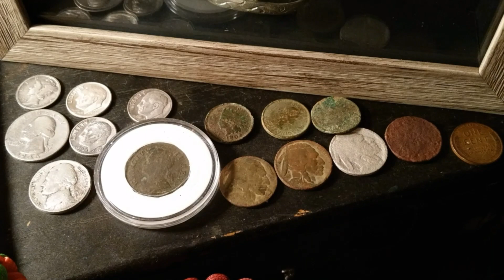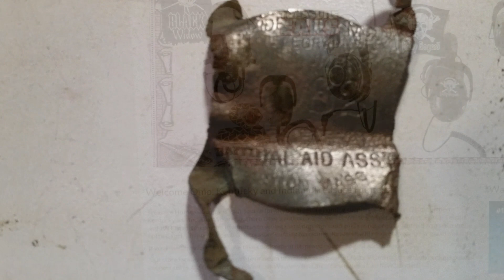#38 here and there. Metal detecting - at pro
Started out at a group dig then went to the flyers field.